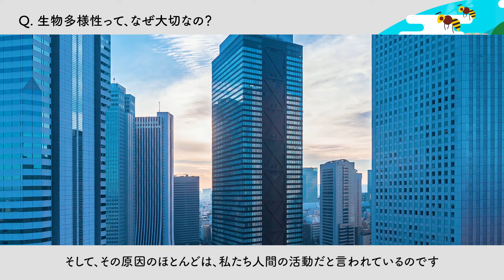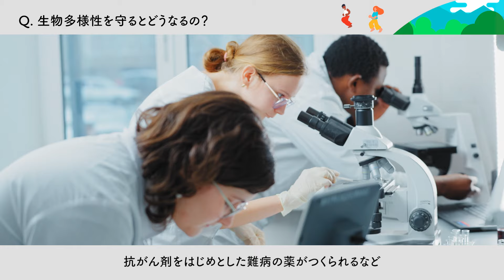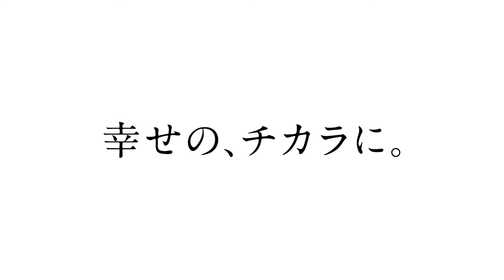Act for EVERY LIFE：みんなの生物多様性保全 ｜Panasonic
ありとあらゆる命のために。
たったひとつの世界のために。

パナソニックグループが取り組む
生物多様性を守る活動  「Act for EVERY LIFE」。

＊生物多様性とは、動物や植物、菌類などを含む、
　地球上のすべての生き物がバラエティに富んでいる状態のことで
　生き物同士のつながりも含めた複雑で多様な生態系のことを指します。

パナソニックグループの企業市民活動